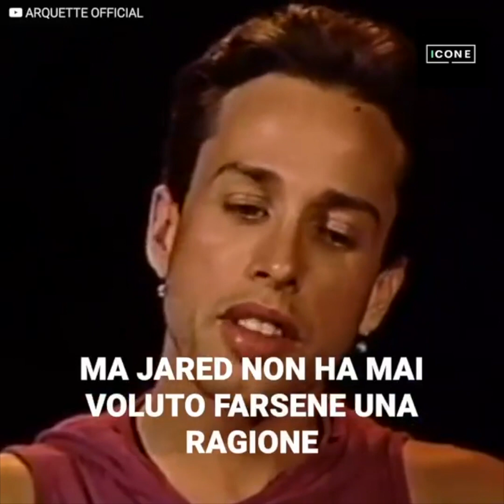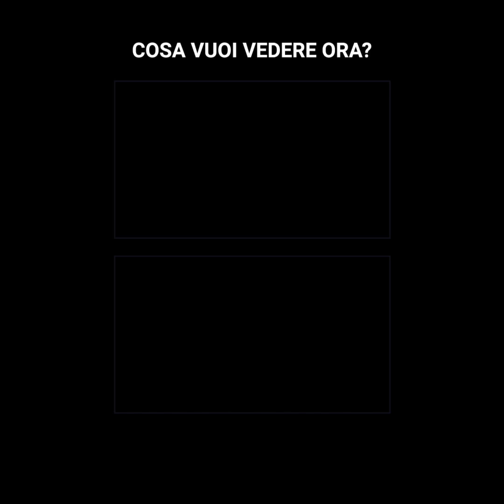La donna con cui è uscito Jared Leto ha tradito Cameron Diaz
Robert Arquette ha sempre creduto che per colpa della sua famosa sorella aveva perso l’amore di  c. L’uomo di cui è stata la compagna nascosta. Ma in realtà le ragioni erano molto più profonde e Robert poteva solo capirla, quando è passato a chiamarsi Alexis.